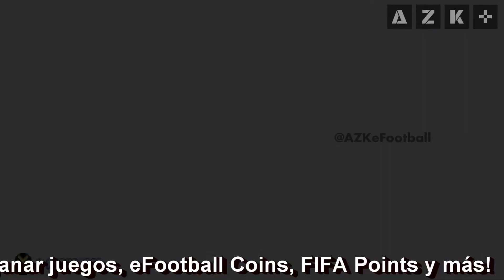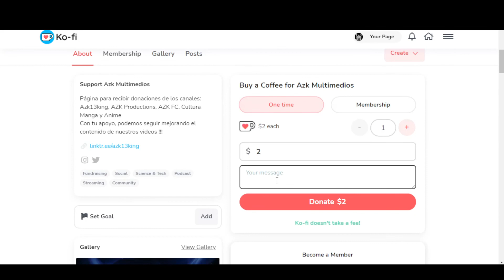Teenage Mutant Ninja Turtles: Shredder's Revenge #3 "Llegamos al Final de esta Aventura"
🛠Nuevo Proyecto
👕 eFootballNewsMX: